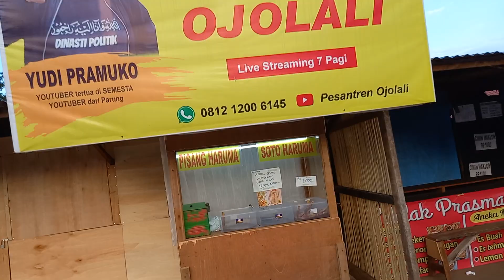15 Desember 2023